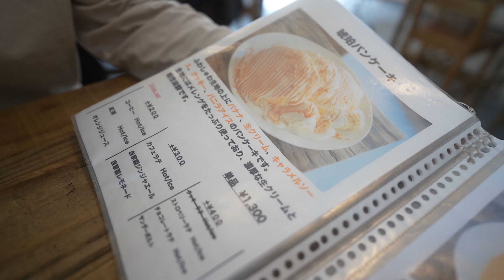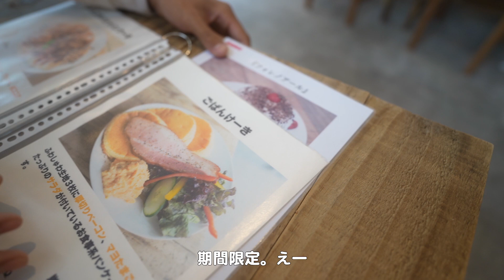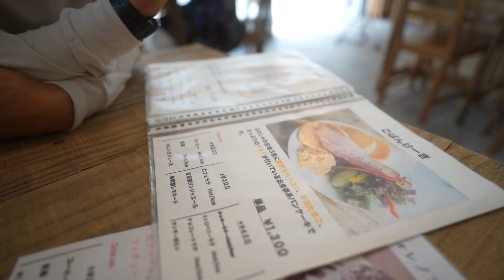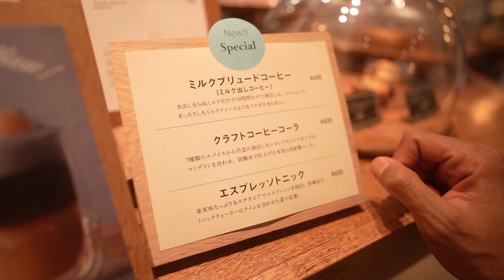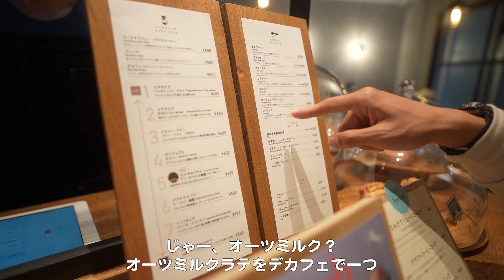【VLOG】超絶美味しいパンケーキとダウンライトの日🥞💡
今回もVLOGです！
ガチの休日w
いろんな事をしたので、目次作ってみました✨

気になる部分に飛んで見てみてね♡

0:14 パンケーキ屋さん
6:13 コーヒーショップ
8:33 ドライブトーク
11:25  DIYした事務所
15:01 お家にダウンライをつける

Dream Ami  SNS📲

💜Dream Ami オフィシャルアプリ「Ami Plus」インストールはこちら💁🏼‍♀️